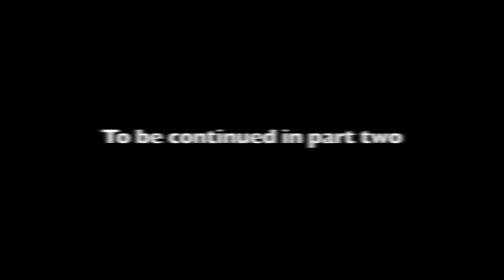Abandoned Nuclear Fuel Power Plant Airsoft Gameplay | Bloomies 416A5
This was my first Third coast Airsoft event at the GTI facility in Barnwell, South Carolina. Despite only getting to play one full day due to the weather conditions, we made the best of it. It was cool to see technicals in play shooting blanks at us, while we try to hit direct impact rounds with our 320 launchers.

Thumbnail from @combat_casual Iron horse 5 content. Check out his channel for some great 3rd person footage.